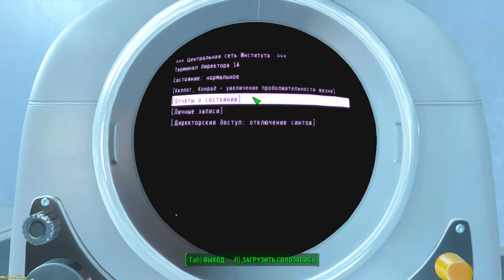Fallout 4 ➤ Emergent Behavior(Непредсказуемое поведение) №87